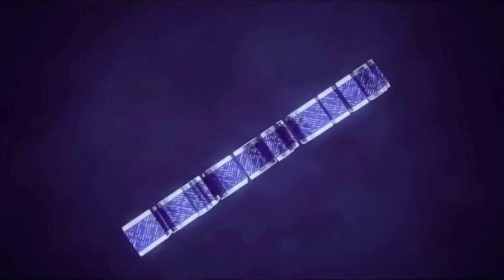Mermaid's 2k17 Art Con! HUGE PRIZES!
Hello everyone! Mermaid's 2k17 Art Con! Woohoo! So quick summary: Digital, transparent or white background. NO tracing. Masterpiece is allowed. For masterpiece: Simple black frame, white or green background. NO writing like (Mermaidluv101 AJ). Poses are at the end of the video. PRIZES: First: Pink Long, Second: Purple Short, Third: Black short wrist. TO ENTER YOUR DRAWING: Please, either send me your masterpiece, or if you did digital: Send it to me through e-mail  and include your username. IF YOU PLAN TO ENTER, LET ME KNOW! IF YOU ENTERED.